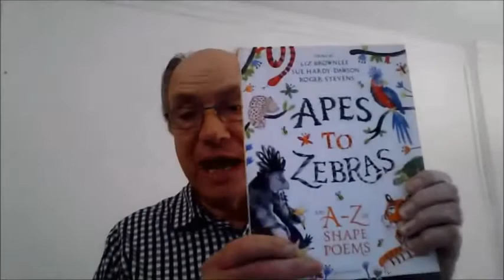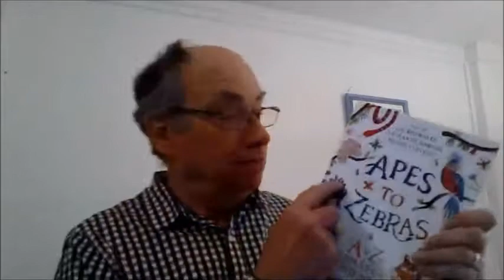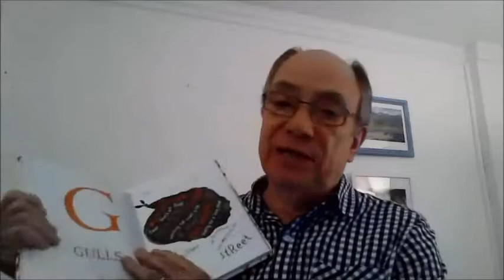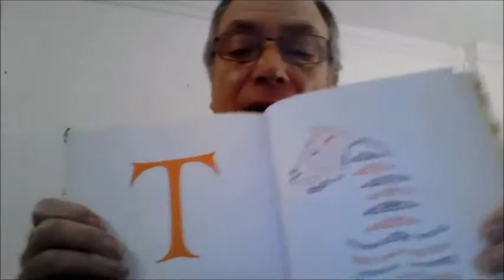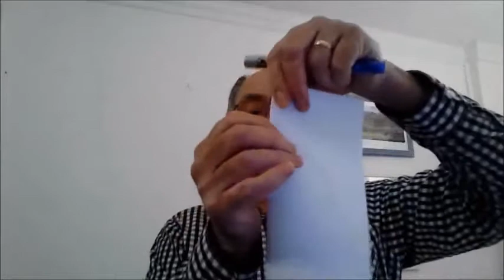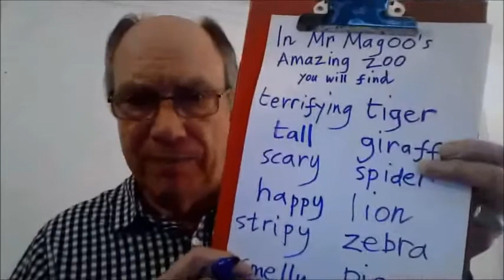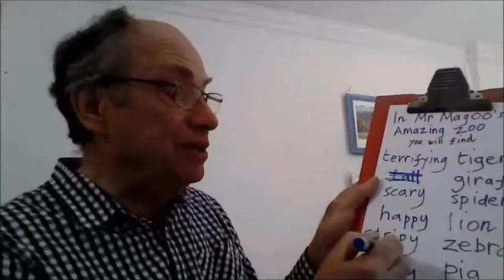Animal poems for the whole family with Roger Stevens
to learn more and make a donation to Roger in appreciation of his performance.

Roger Stevens is an award winning musician, author and poet. He lives in England, where he visits schools and festivals performing and running poetry workshops.